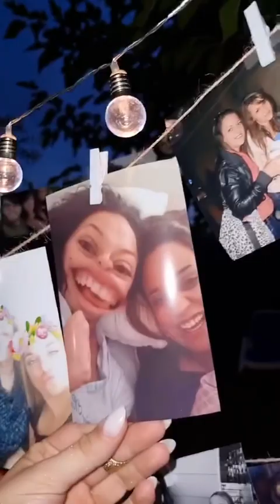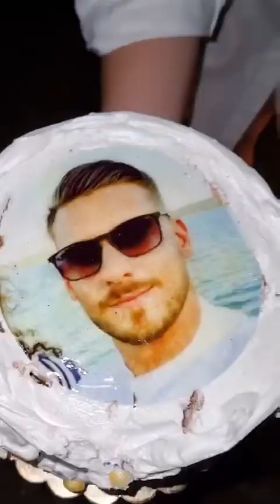Moja djevojačka // 1.9.2022. // Umag